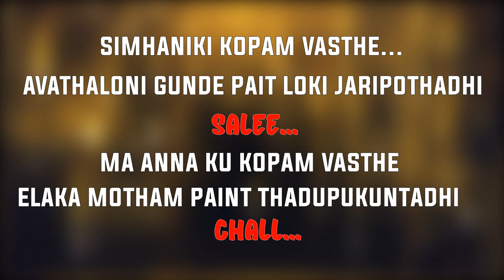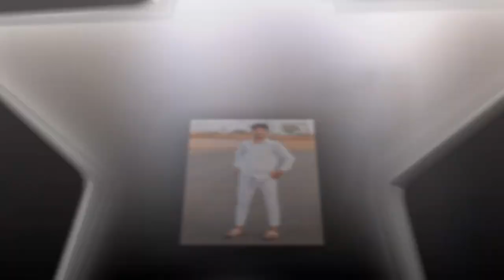MAKTHA MANOJ YADAV VOL.2 || SAI KIRAN GOGIKAR || DJ SHABBIR REMIX 2022 DJTELUGU SONG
MAKTHA MANOJ YADAV VOLUME 2